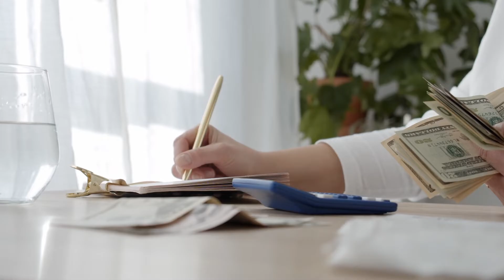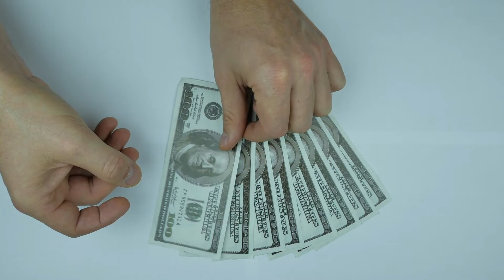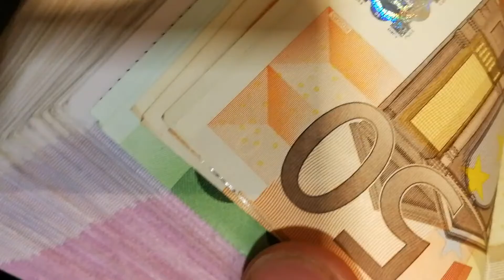🚑 Schufa Score verbessern – Geht das?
👨‍⚕️In diesem Video geht es um Schufa Score verbessern – Geht das? Dabei untersuchen wir diverse Möglichkeiten, um das eigene Rating bei der Schufa zu verbessern.

Hat man einmal eine schlechte Wertung bei der Schufa, so muss man sich damit keinesfalls einfach zufriedengeben. Es gibt einige Möglichkeiten und Wege, um den eigenen Score zu verbessern. Auf diese Weise muss man vor der Beantragung von neuen Verträgen keine Angst haben, dass man aufgrund seines Schufa Scores abgelehnt wird.